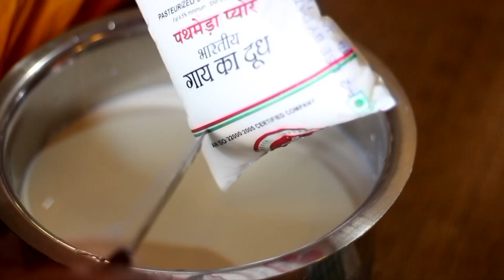तिल गुड़ लड्डू | Til Gud Ke Ladoo Recipe | Makar Sankranti Special | Satvik Rasoi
Til Gud Ke Ladoo Recipe - Dishes prepared from Til(sesame seeds) provide heat and energy to the body. Which is necessary to overcome the cold in January. Ladoo made with Til and Gur(jaggery) mixed together is definitely prepared on Makar Sankranti.  Til gur ladoo is also called Tilkut. It is very easy to make these Ladoo.

Chef - Premda Devi Dasi